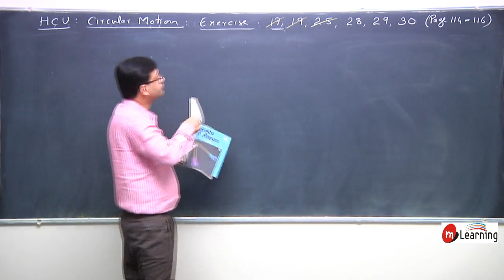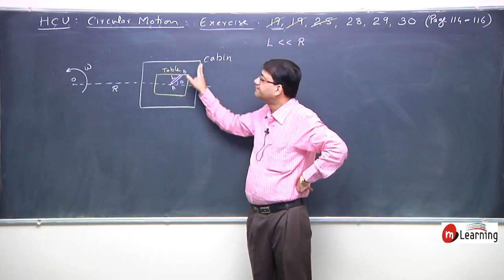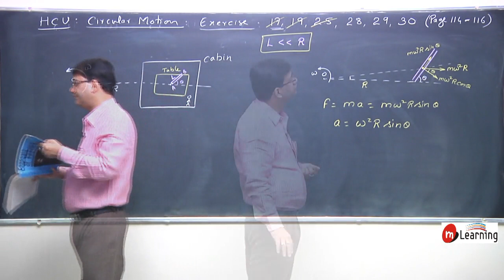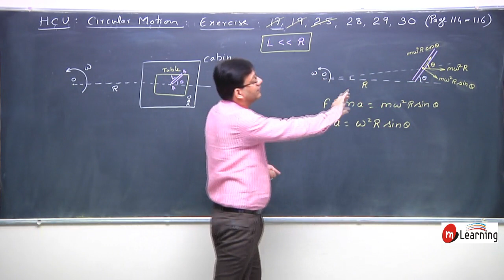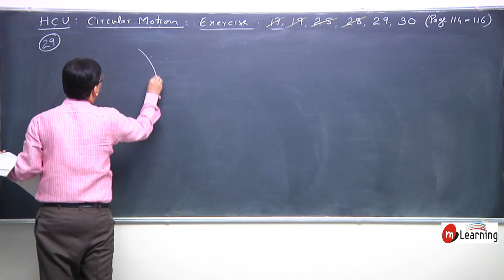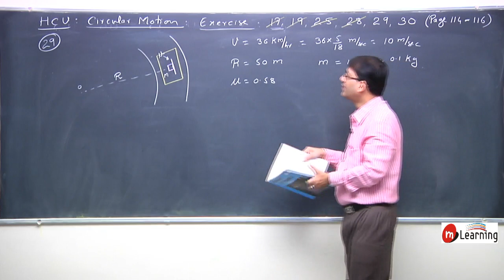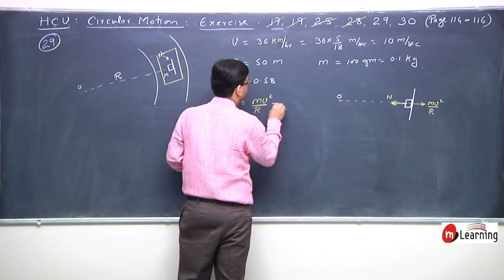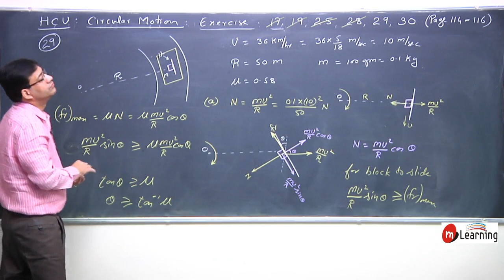Circular Motion 12 | Physics Class 11th | IITJEE | NEET